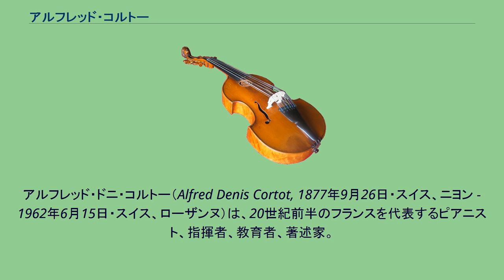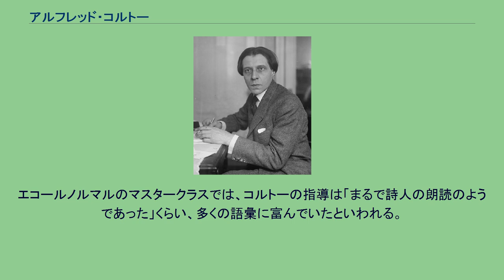アルフレッド・コルトー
アルフレッド・ドニ・コルトー（Alfred Denis Cortot, 1877年9月26日・スイス、ニヨン - 1962年6月15日・スイス、ローザンヌ）は、20世紀前半のフランスを代表するピアニスト、指揮者、教育者、著述家。
ブルゴーニュにルーツを持つフランス人を父として、ジュラ地方にルーツを持つスイス人を母としてスイスに生まれる。
彫刻家ジャン＝ピエール・コルトーや作曲家エドガー・ヴァレーズは親戚にあたる。
苗字の本来の綴りはCortoであり、祖先はカタルーニャ出身とも考えられている。
2人の姉の指導ののち、パリ音楽院予備科でショパンから助言を得たことのあるエミール・デコムに、高等科ではルイ・ディエメに師事、1896年にショパンのバラード第4番で一等賞を受賞する。
しかし、予備クラスを落第したこともあり、サン＝サーンスから酷評されたこともあるなど、音楽院内の評価は当初あまり芳しくなかった。
ピアニストとして楽壇にデビューしたが、ワーグナーの作品に傾倒し、先輩であったエドゥアール・リスレール（1873年 - 1929年）に従ってバイロイトに赴き、1896年から1897年までバイロイト音楽祭の助手を務めた。
1902年頃からは指揮者として活動、ワーグナーの『神々の黄昏』のフランス初演を行うなどした。
1905年にはヴァイオリニストのジャック・ティボー、チェリストのパブロ・カザルスとカザルス三重奏団を結成、1920年代後半にいたるまで素晴らしい演奏を繰り広げたが、最終的にはティボーとの仲が疎遠になって解散した。
第一次世界大戦後はピアニストとして欧米をあまねく巡演、広く賞賛を集めた。
1907年にパリ音楽院の教授に就任したが、「音楽院の育成は、ピアニストだとピアノのことしか出来なくなる輪切りシステムだ」と言いつつ改革を訴えていた。
1919年に理想の実現のため、オーギュスト・マンジョとともに自らの音楽学校エコールノルマル音楽院を設立し、同年パリ音楽院を辞任した。
さらに教育活動にも力を注ぎ、朝から公開レッスンを精力的に行った。
エコールノルマル音楽院には彼の名を冠したサル・コルトーという響きの優秀なホールがある。
コルトーが絶賛したがコンクールで優勝できなかったディヌ・リパッティを、審査員を降りるという行動で擁護、そして熱心にデビューを助けたりもした。
第二次世界大戦に際してはヴィシー政権と関わりをもち、フランスの未曾有の国難に対処しようとしたが、戦後はナチスの前で演奏したことなどの責を問われ、フランス国内での演奏の機会を完全に奪われるなど不遇であった。
1952年には来日もしており、ベートーヴェンのピアノソナタ第14番「月光」などを演奏した。
来日時の演奏中の写真、サインに応じる写真も多く残されている。
妻のいとこリーズ・ブルムはレオン・ブルムの最初の妻であった。
ピアニストとしてのコルトーは、ショパン、シューマンなどのロマン派、フランクからドビュッシーにいたるフランス近代を中心とした比較的狭い範囲をレパートリーとしていた。
しかし、当時の録音技術や聴衆層の趣味の制約のため、断念した曲目も少なくない。
美しいタッチと個性的なテンポ・ルバートを駆使した演奏は、深い詩情と多彩な感情を描き出した比類のないものであり、聴衆に大きな感動を与えた。
数多くの録音のほか、『ショパン』『フランス・ピアノ音楽』といった著作（いずれも日本語訳あり）、サラベール社から出版された、一般に「コルトー版」といわれる「学習版」の楽譜（ショパン、シューマンなど、一部日本語訳あり）や、ピアノ演奏のメカニックを体系化して示した『教則本』（日本語訳：『コルトーのピアノメトード』）も残されている。
「学習版」は弾き方が全くわからない初心者のために、作品の歴史に至るまで多くの解説を書いている。
なお、コルトーはモーツァルトをあまり評価していなかったため、「学習版」は出版されていない。
ベートーヴェンを尊敬していたわりには、その録音を残すことは少なかったが、スイスで録音された協奏曲第1番が死後公表された。
発売されることはなかったが、晩年にはピアノソナタの全曲録音も検討されており、いくつかのテイクが遺されている。
コルトーは「1日あたり午前中を中心に、5時間以内...